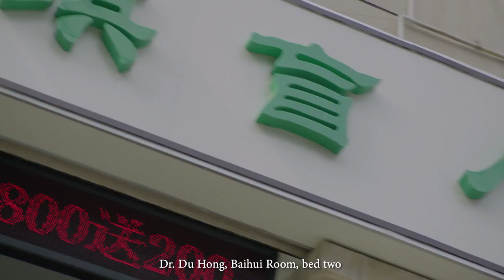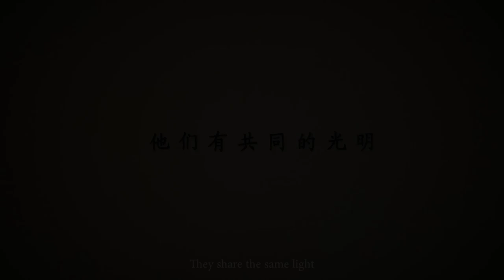Blind Massage (Official Trailer)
Blind Massage

Dir: Lou Ye

Nanjing. At a massage centre run by the blind, damaged bodies find relief beneath sensitive fingers. A new couple comes to work at the centre. The others are drawn to them. Within this community, we witness seduction, suffering and - above all - the search for love.